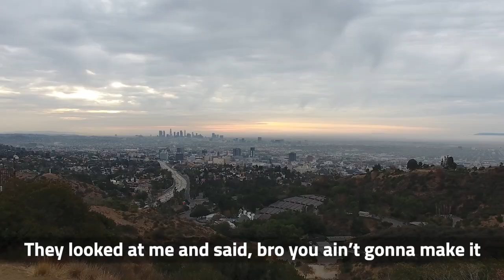My Mentors Told Me I Wasn't Going To Make It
What does it take to be successful in this world? The biggest difference between those that don't make it and those that do is that they don't have mentors to help guide them. I'll tell you what my mentors taught me early in my career that's helped me shave years off my learning curve.